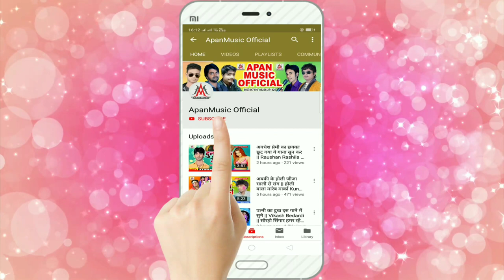पलट देल ऑटो तू खिचे में फ़ोटो - Nandlal Nirala - Palat Dela Auto Tu Khiche Me Photo - Navratri Song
►Song : Palat Dela Auto Tu Khiche Me Photo
►Singer : Nandlal Nirala
►Lyrics :
►Company/ Label :- Apan Music
►Copyright : Apan_Music